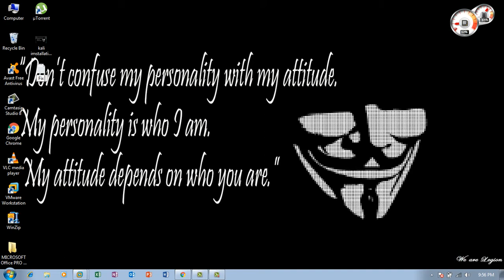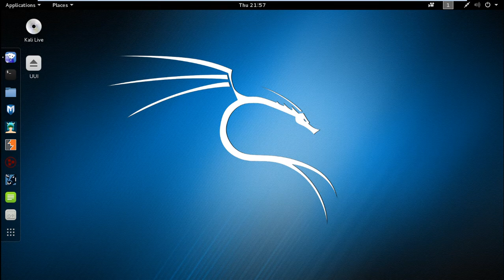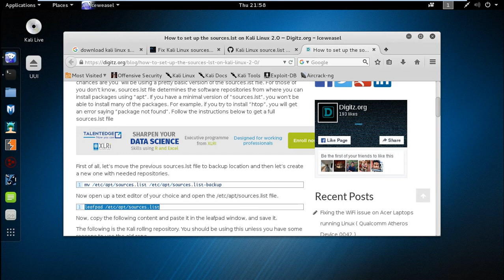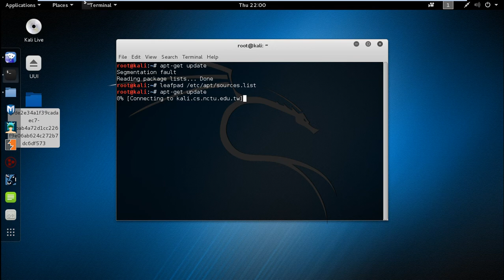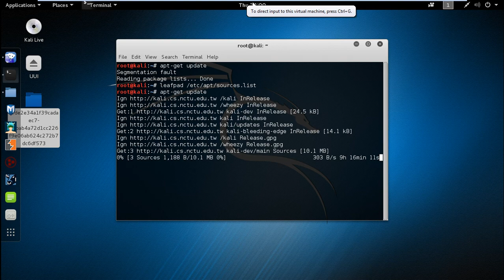How to Fix the update Error in kali linux (sana-2)